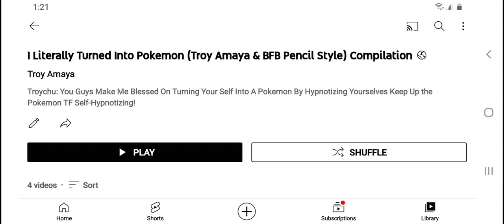It Saids I Literally Turned Into Pokemon (Me & BFB Pencil Style) Compilation For GTM Studios